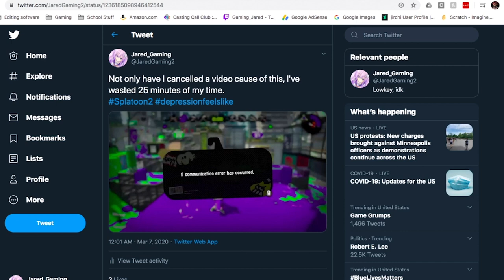Rainmaker is still my worst mode